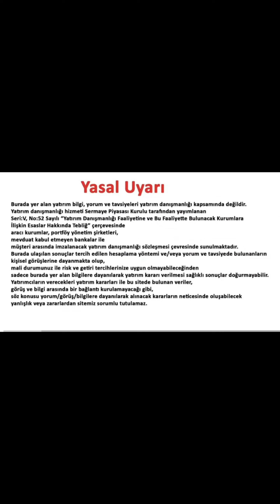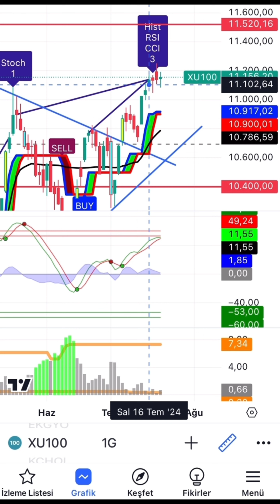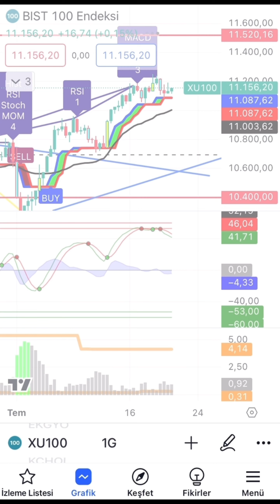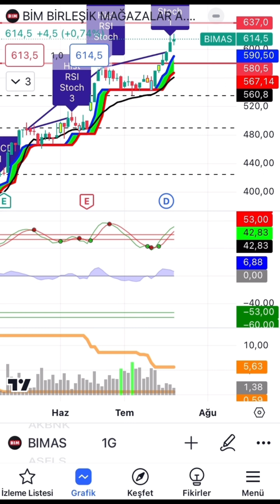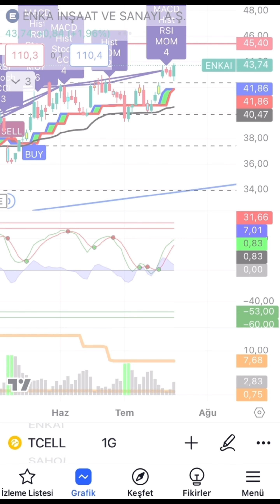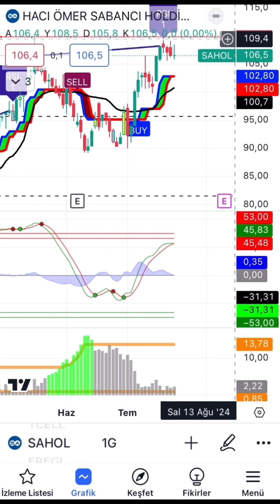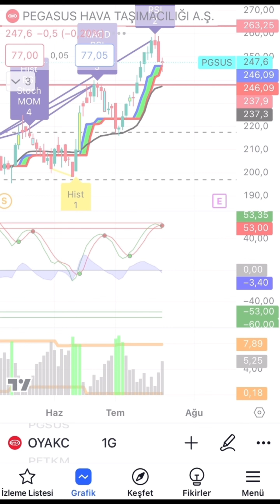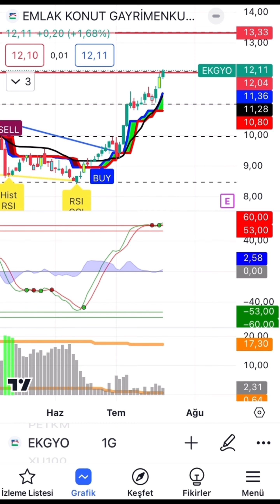Moody's Kararı Sonrası Borsa - Kazandıracak Hisseler - Hisse Analizleri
Bu videomuzda Mood's kararı sonrası BİST 100 endeksi nasıl hareket eder sorusunu yanıtlayacağız. Ayrıca borsada 19 Temmuz 2024 tarihindeki günlük kapanışla birlikte yükselecek hisseleri (yükselme sinyali veren ve yükselme ihtimali olan hisseleri) kazandıracak hisseleri analiz ediyoruz. Bunlar Koç Holding (KCHOL), Garanti Bankası (GARAN) hisseleri ile İş Bankası(ISCTR), Akbank (AKBNK) hisseleri olmuştur. Ayrıca Bim Birleşik Mağazalar (BIMAS), Aselsan (ASELS) gibi hisseler de bulunmaktadır. Enka İnşaat (ENKAI), Oyak Çimento (OYAKC) hisselerinin de yer aldığı listemizde Petkim (PETKM) ve Emlak Konut Gayrimenkul (EKGYO) hisseleri de bulunmaktadır. Son olarak Türkcell (TCELL), Sabancı Holding (SAHOL) gibi hisseler ile Ereğli Demir Çelik (EREGL) ve Pegasus (PGSUS) hisselerinde de yükseliş trendi olduğunu görüyoruz.

Videoda anlatılanlar yatırım tavsiyesi değildir, eğitim amaçlıdır.
Merhaba,
Kanalımın amacı: çeşitli yatırım araçlarıyla ilgili derinlemesine analizler yaparak, kısa, orta ve uzun vadeli piyasa hareketlerinden etkilenmenizi minimize etmeye yardımcı olmaktır. Burada, borsa portföyümde bulunan düşen ve yükselen hisselerle birlikte, potansiyel olarak kazançlı gördüğüm yatırım fırsatlarını temel ve teknik analizle değerlendirip düşüncelerimi paylaşıyorum. Ayrıca sizlerden istek olarak gelen hisselerin analizini yapıyorum.